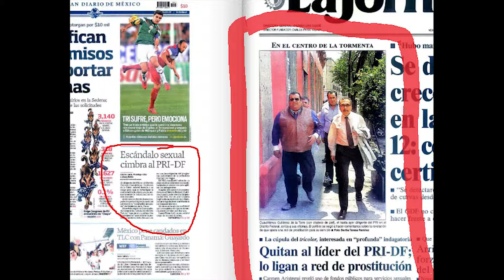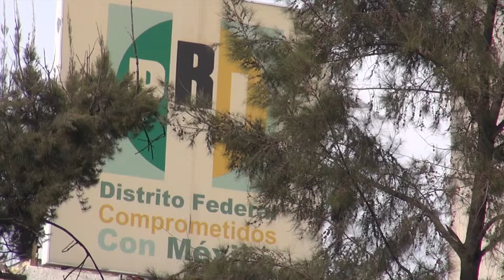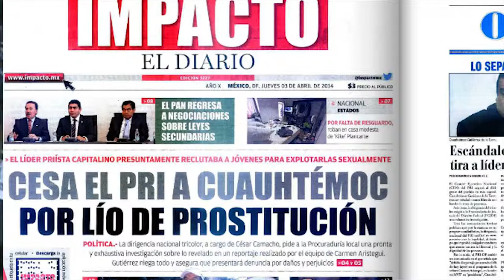PROSTITUCIÓN BASURA Y PRI 2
Los afanes del PRI por recuperar la Ciudad de México se veían entorpecidos por Cuauhtémoc Gutiérrez, quien se hizo del control del Revolucionario Institucional con grupos de choque y golpeadores; los pocos priistas civilizados podrían estar muy contentos con el reportaje que desenmascaró a su líder en la Ciudad de México, en MVS radio; pero lo cierto es que el hijo del ex líder de los pepenadores en la capital de la República es un fiel reflejo de la manera en que el tricolor se ha mantenido en el poder, mezclando la basura, con la prostitución, el uso de recursos públicos en satisfacciones personales y cuando se puede, usando golpeadores y asesinos para amedrentar a los opositores.